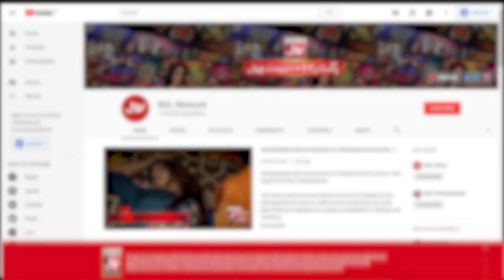Aamir Liaquat Mimicry In Akhri Khilari Kon | Sanam Jung Show | BOL Entertainment